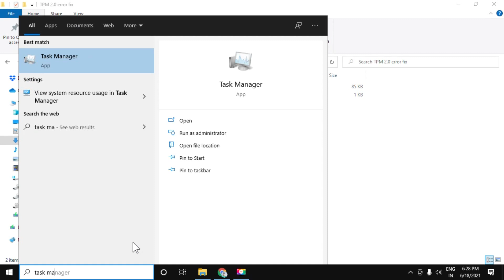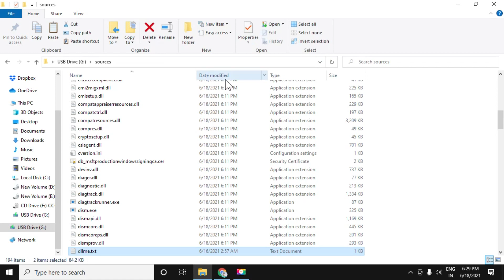This PC Must Support Secure Boot | This PC Can't run Windows 11 Installation Error [ How to Fix ]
Get it from: hows.tech/2021/06/your-pc-cant-run-windows-11-tpm-2-0-error-fix.html

Language : English